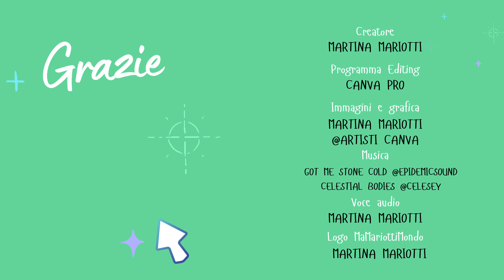Top 5 ☀️destinazioni Europee per la tua estate 2024!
Sei alla ricerca d'ispirazione per il tuo prossimo viaggio estivo?
5 scelte possibile nella suggestiva Europa.

00:00 Introduzione
00:33 Destinazione 1
01:03 Destinazione 2
01:25 Destinazione 3
01:47 Destinazione 4
02:13 Destinazione 5
02:36 Conclusione

🌈 SAPERE È POTERE
Tanti temi per aiutarti a crescere e darti gli strumenti per vivere ed affrontare al meglio la vita di ogni giorno. Se vuoi sapere di più su chi sono, cosa faccio vai alla Play list “dietro le quinte”